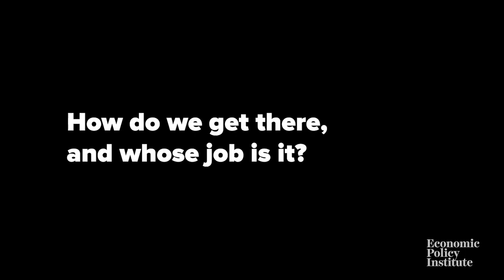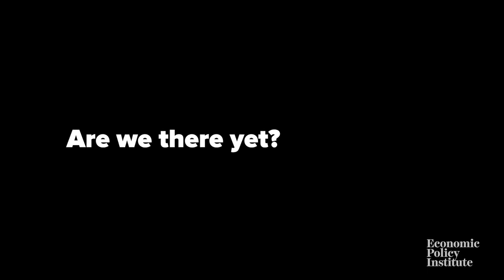What is full employment and how do we get there?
EPI Research Director Josh Bivens explains what full employment is, why it’s vital for wage growth—and why some powerful people are opposed to getting us there.